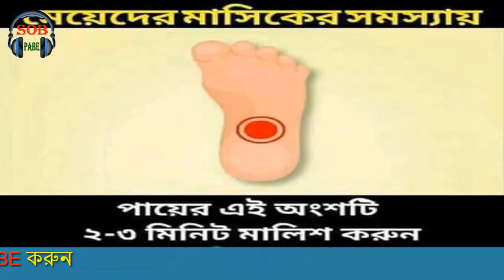ঘুম আসতে দেরি হলে কী করবেন? স্বাস্থ্য টিপস | By- Sob Pabe- Bangla Health Tips- স্বাস্থ্য কথা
আমাদের প্রাত্যাহিক জীবনে ছোটখাটো অনেক সমস্যা হয়ে থাকে। কিছু সমস্যা আমরা নিজেরাই সামান্য হলেও দূর করতে পারি। যেমন- বেশি খাওয়া হয়ে গেলে কি করতে হবে? ঘুম আসতে দেরী হলে কী করতে হবে? মাসিকের সমস্যা হলে কী করতে হবে? খুব সর্দি হলে কী করতে হবে? শরীরের অঙ্গ-প্রতঙ্গ সচল রাখতে হলে কী করতে হবে? পেট ও গ্যাসের সমস্যায় কী করতে হবে? কাশি হলে কি করতে হবে? তা নিয়ে আমাদের আজকের ভিডিও।